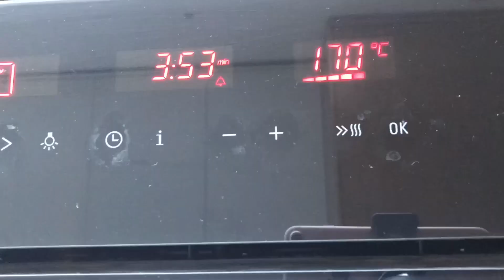MASARAP NA CHICKEN RECIPE (Italian Style!)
Watch me cook a simple italian inspired chicken dish.